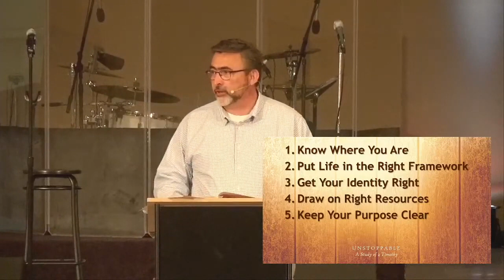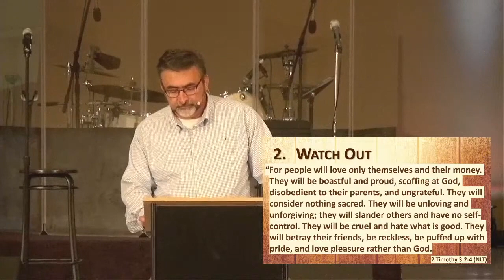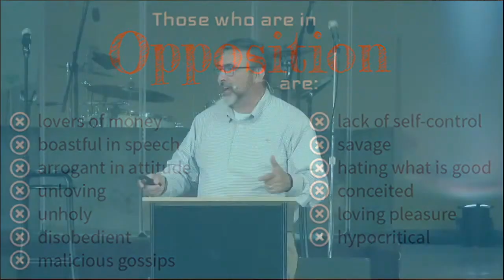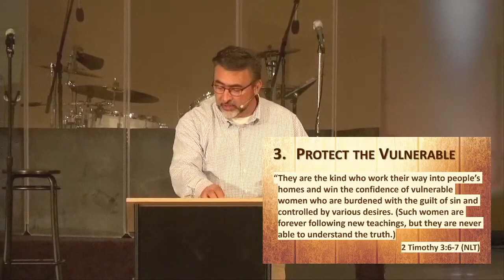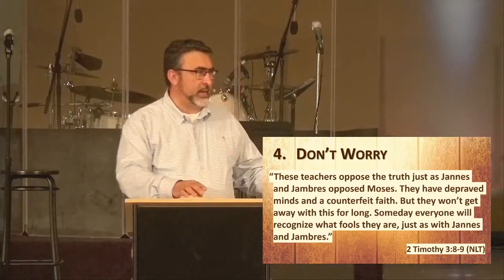5:30:21 - Pastor Steve - Understand the Times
Pastor Steve continues our series on 2 Timothy.